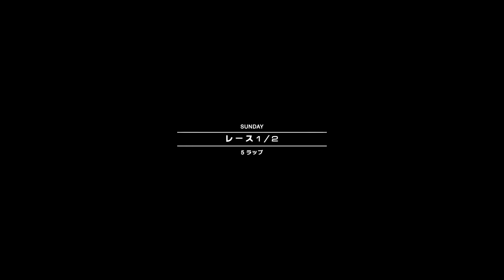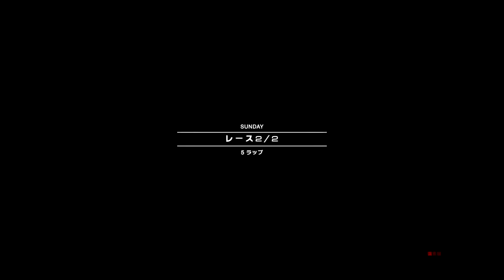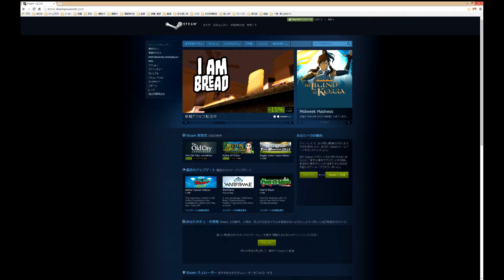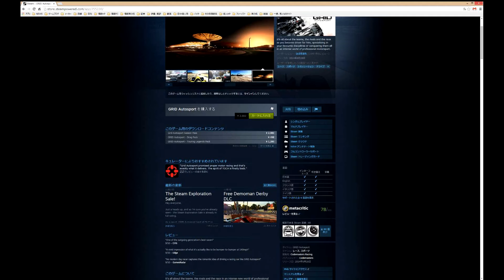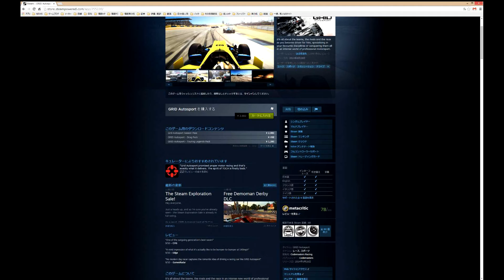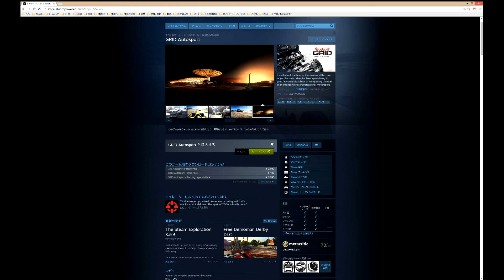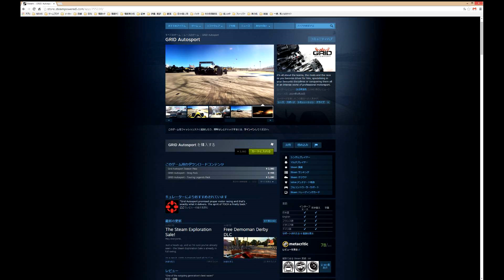[PC] GRID Autosport 若葉ドライバーのキャリアモード第16戦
コードマスターさんから発売中の車ゲーム
GRID Autosportのプレイ動画です。
車ゲームをやった事がほとんどない素人ドライバーの下手くそレースです。